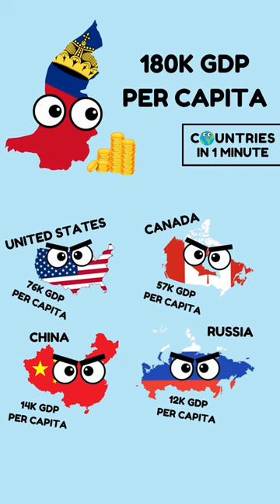🇱🇮 Liechtenstein in 1 Minute 🇱🇮